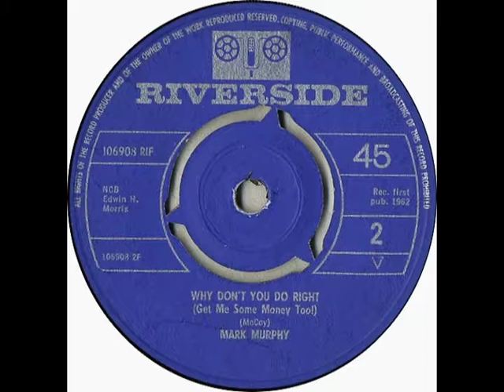MARK MURPHY - Why Don't You Do Right - RIVERSIDE 106908 - 1962 UK Mod Jazz Dancer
top Mod Jazz Dancer. This from the UK vinyl in clean sound & at the correct speed unlike others here. Cool!